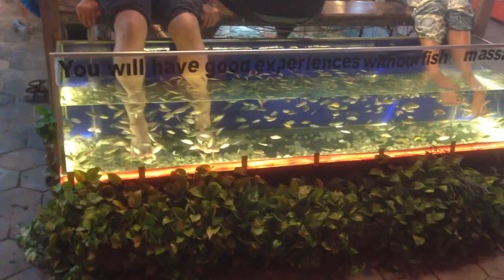asian market 210